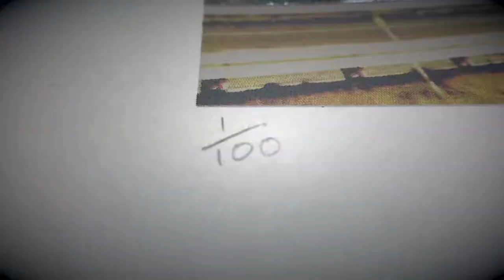Joe Webb - Moonshot 2021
Limited edition silkscreen 'Moonshot' by Joe Webb 2021